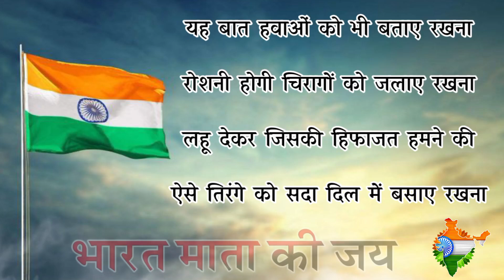15 अगस्त 🇮🇳 पर दिल छू लेने वाली शायरी | 15 August par Shayari | 15 August Speech | 15 August 2023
15 अगस्त 🇮🇳 पर दिल छू लेने वाली शायरी | 15 August par Shayari | 15 August Speech | 15 August 2023